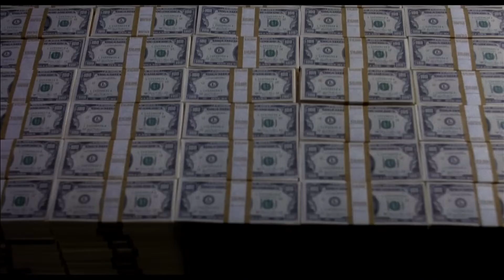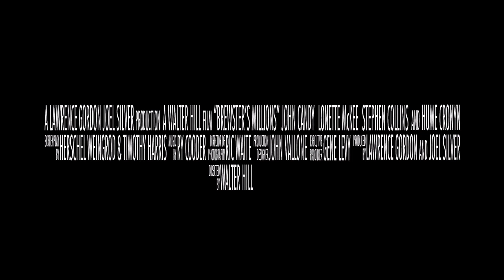Brewsters Millions film trailer HD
Brewster's Millions 1985

A minor-league baseball player has to spend $30,000,000 in thirty days in order to inherit $300,000,000. However, he's not allowed to tell anyone about the deal.

Writers: George Barr McCutcheon (based on the novel by), Herschel Weingrod (screenplay)
Stars: Richard Pryor, John Candy, Lonette McKee